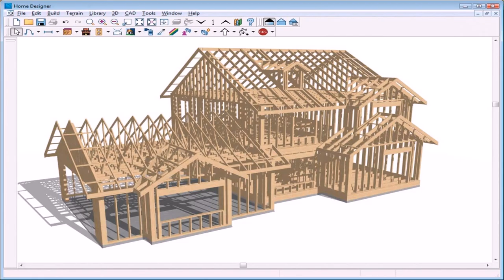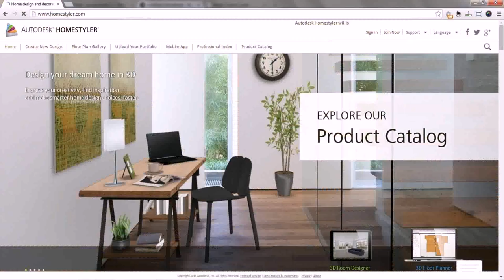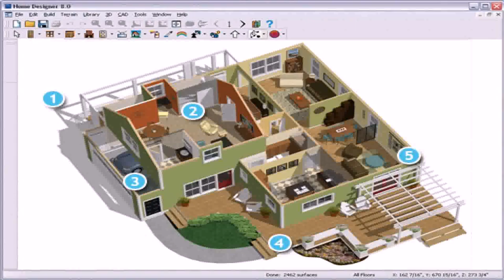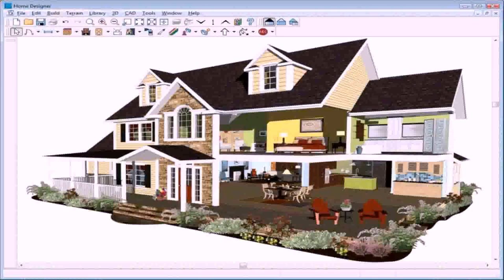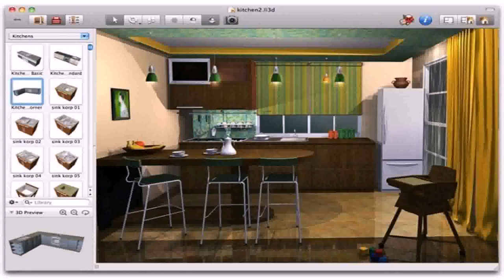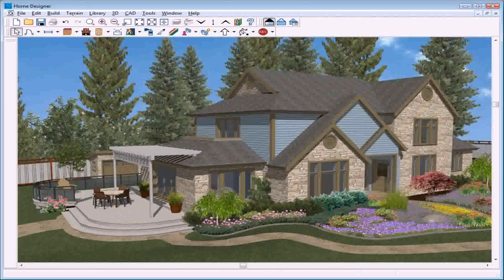Home Design Software Autocad - Gif Maker DaddyGif.com (see description)